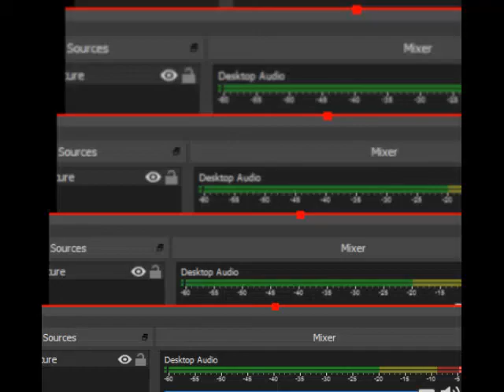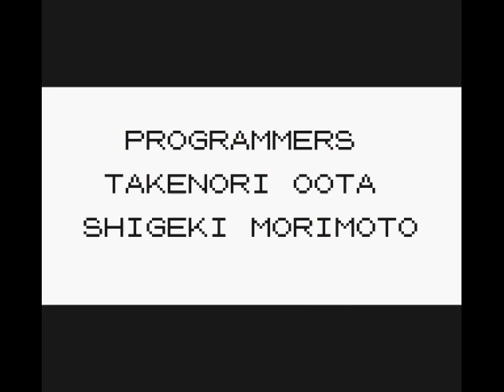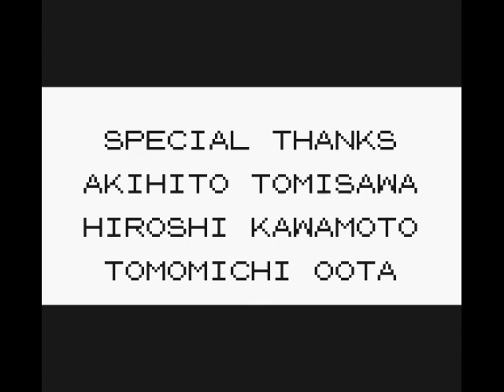Pokemon Green Red Prototype Debug Speed Run World Record 5 Minutes In Game Timer